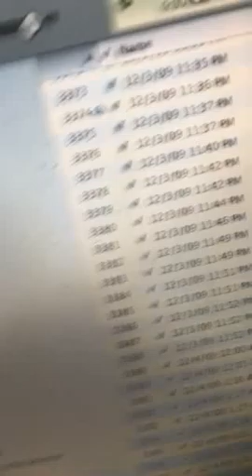Tape recorder 301